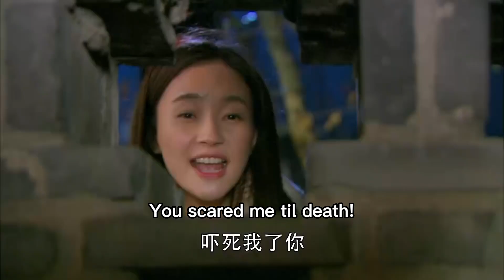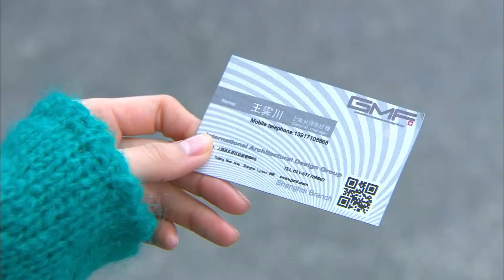總裁被100個美女包圍，連看都不看一眼，唯獨看上了這個爬墻回家的女孩！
yjwlc5 ep5 追剧GO!

💥正在火熱更新，線上觀看更多精彩內容👇👇👇
UPDATING👉